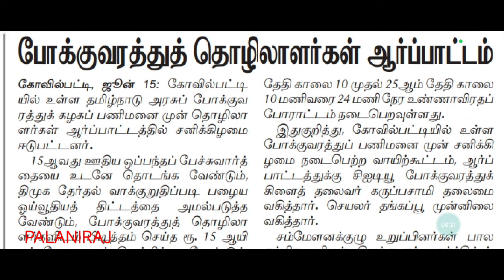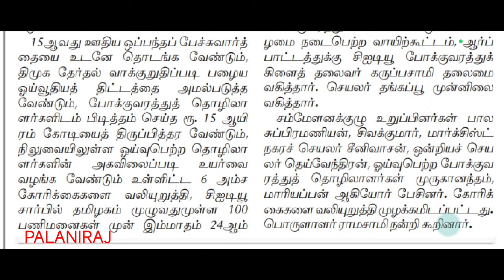tnstc driver conductor recruitment latest news | tnstc job | tnstc vacancy |tnstc notification news